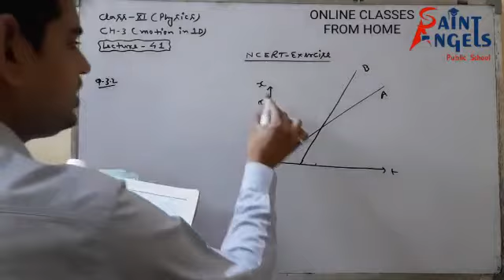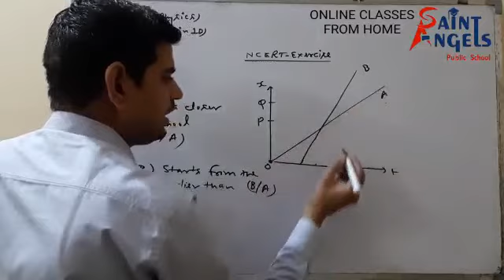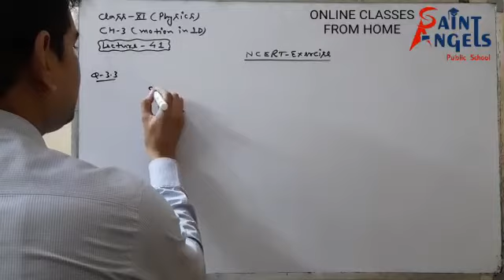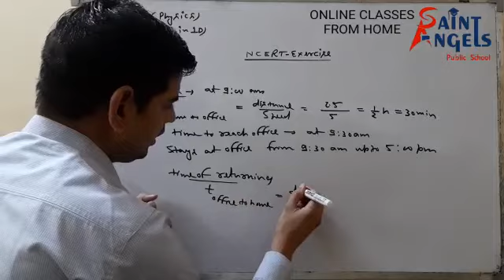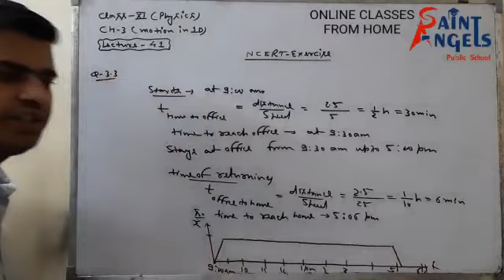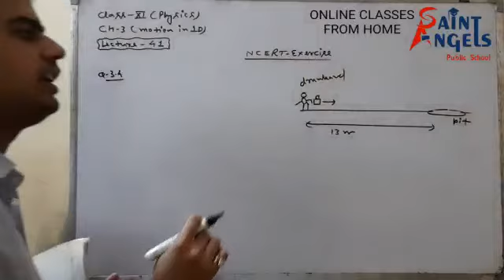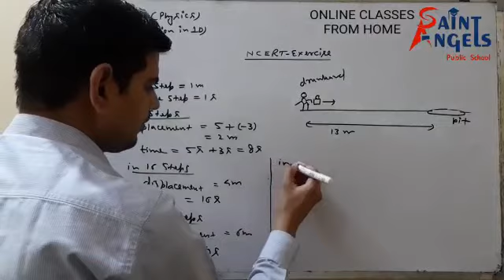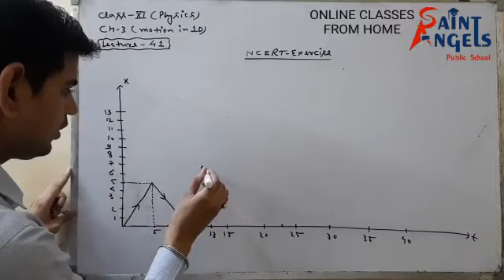SAINT ANGELS SCHOOL, CLASS 11, MOTION IN 1D, PHYSICS CH-3 PART-41